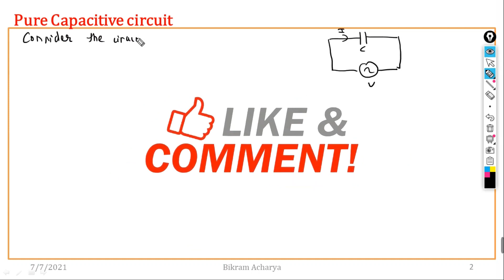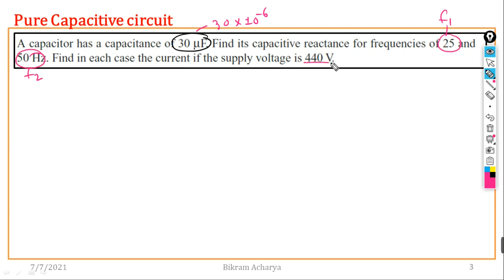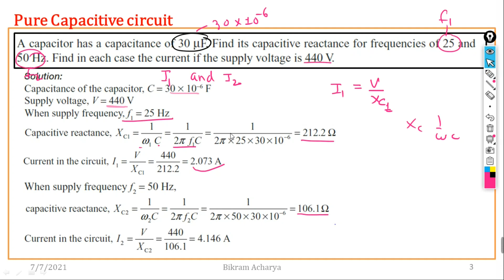33. PURE CAPACITIVE CIRCUIT || WITH SOLVED PROBLEMS || Explained in Nepali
Pure inductive Circuit
The circuit which contains only inductance (L) and not any other quantities like resistance and capacitance in the circuit is called a Pure inductive circuit. In this type of circuit, the current lags behind the voltage by an angle of 90 degrees.

The inductor is a type of coil which reserves electrical energy in the magnetic field when the current flow through it. The inductor is made up of wire which is wound in the form of a coil. When the current flowing through inductor changes then time-varying magnetic field causes emf which obstruct the flow of current.The inductance is measured in Henry.The opposition of flow of current is known as the inductive reactance.